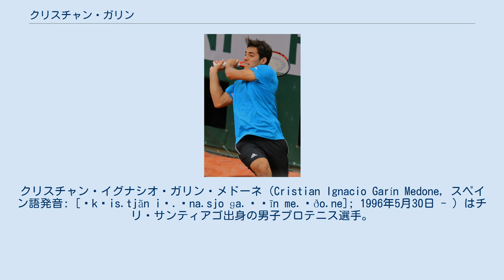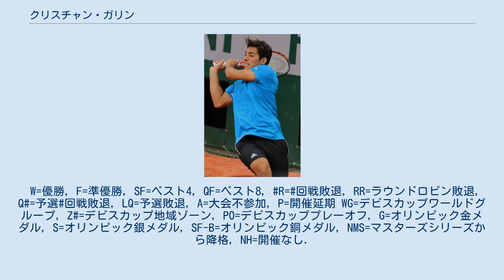クリスチャン・ガリン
クリスチャン・イグナシオ・ガリン・メドーネ（Cristian Ignacio Garín Medone, スペイン語発音: [ˈkɾis.tjãn iɣ.ˈna.sjo ɡa.ˈɾĩn me.ˈðo.ne]; 1996年5月30日 - ）はチリ・サンティアゴ出身の男子プロテニス選手。
ATPツアーでの優勝はシングルス5勝。
身長185cm。
 ガリンはトップ20位入りを果たした6人目のチリ人であり、2021年現在では、チリでNo.1のランキングを更新している。
 2013年の全仏オープン男子ジュニアシングルスでは、アレクサンダー・ズベレフに勝利し、優勝を果たす。
 2019年は、2月のブラジル・オープンで、ギド・ページャに敗れるものの、ATPツアー初の決勝進出を果たすと、4月の全米男子クレーコート選手権では、決勝でキャスパー・ルードにフルセットで勝利し、初のツアー優勝を飾った。
 2020年2月、コルドバ・オープンとリオ・オープンで優勝を果たした。
 2021年シーズン初めの全豪オープンは欠場。
その後は地元チリで開催されたチリ・オープンに出場。
1セットも落とすことなく、決勝に進出。
決勝を制し、地元でツアー優勝を果たし、ツアー5勝目を挙げた。
 モンテカルロ・マスターズでは世界21位のフェリックス・オジェ＝アリアシムとジョン・ミルマンに勝利しました。
これにより、マスターズシリーズで3度目のベスト16入りを達成。
その後は準々決勝進出をかけてステファノス・チチパスに破れた。
だが、同大会のダブルスでギド・ペラと組んでマスターズのダブルスで初の準々決勝に進出した。
 マドリード・オープンではフェルナンド・ベルダスコとドミニク・コプファーに勝利した後、世界3位のダニール・メドベージェフを破り、2度目のマスターズ準々決勝に進出。
クレーコートではこれが初のマスターズベスト8入りだった。
 全仏オープンで初のグランドスラム4回戦進出を果たした。
ウィンブルドン選手権で第17シードで出場し、初の4回戦進出を果たした。
2005年のフェルナンド・ゴンザレス以来のチリ人として初のウィンブルドン4回戦進出者となった。